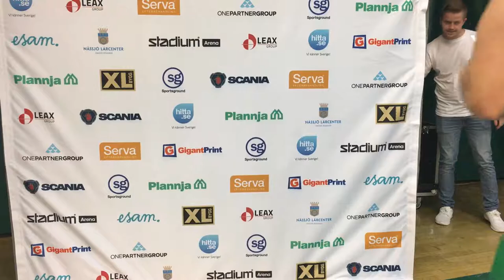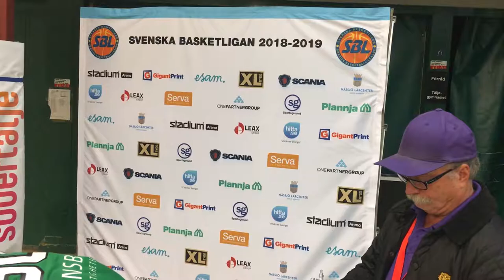Snapshot Media TV: Intervju med Martin Pahlmblad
(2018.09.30) Södertälje Kings - Uppsala Basket.